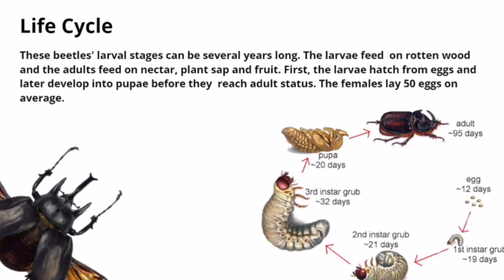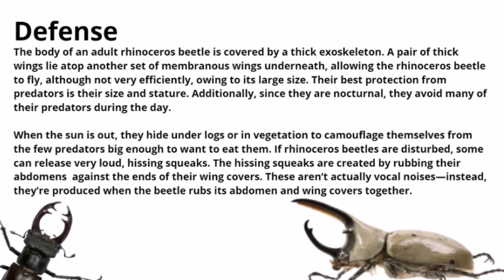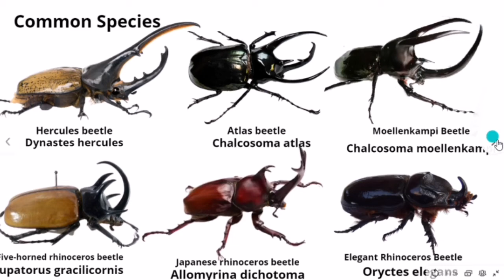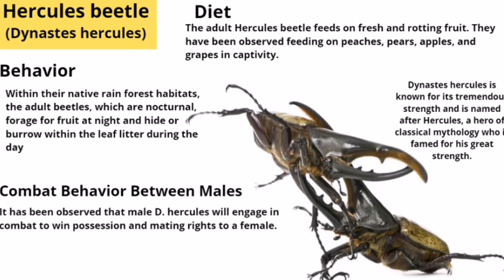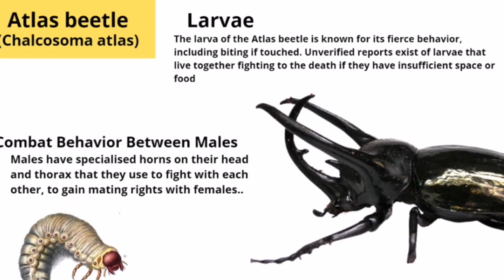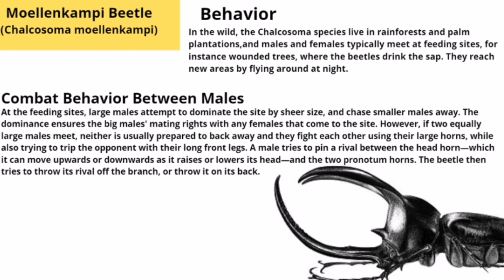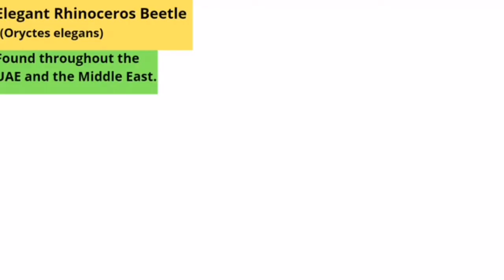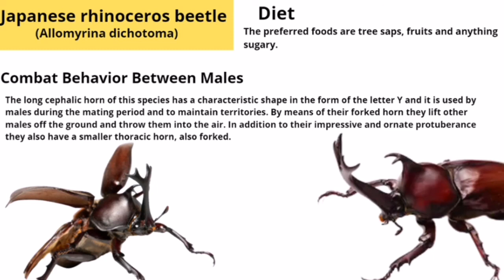Educational online lesson 7 | Rhinoceros beetles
These are special classroom-style educational live stream sessions,  join Erfan firouzi for this extremely fun and educational sessions to explore the biodiversity of the planet. Prepare all your questions and see you there on Saturday at 3 PM GST!!

Did you attend our amazing Online session on Saturday!
If not, don't worry!

Join us next week Saturday for an extra special lesson a 3pm GST!!
LINK WILL BE SHARED ON INSTAGRAM!!

The Growing up wild is your non-stop connection to a wild world of adventure, Education, wonder, and amazing up-close animal encounters! Follow along as Erfan Firouzi leads you on amazing journeys into deepest depths of our world's oceans to jungles, to the deserts, From sharks to snakes there will always be something new to discover and of course learn how we can all save them…so GET READY.